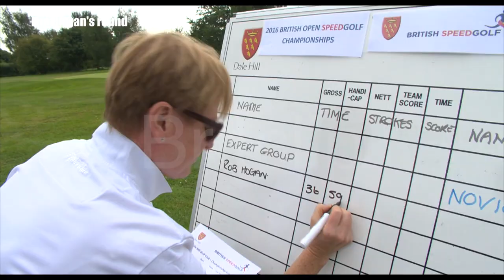Former Speedgolf's World Champion Rob Hogan in action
Here's Rob Hogan's round from the British Speedgolf Championships.

He put in a blistering performance shooting a round of 82  strokes in just 36 minutes and 59 seconds giving him a Speedgolf Score of 118:59, successfully defending his championship title.

So what is speed golf? Well, addressing the issue of slow play head-on, Speedgolf is a faster more athletic form of golf, which pitches Pace against Accuracy. The skill lies in balancing your running pace whilst managing your ability to quickly and accurately play your shots to get the lowest score possible as your Speedgolf Score combines the two.

The British Speedgolf Open Championship starts with an appropriate running start and competitors set off individually to conquer the hilly championship course at Dale Hill Golf Club near Ticehurst, East Sussex. The 18-hole Dale Hill course provided a challenging Par 69 off the Yellow for the men and Red tees for the women, 5512 yards and 5164 yards respectively. Normally an average round here can take four and a half hours, but today things were much, much faster!